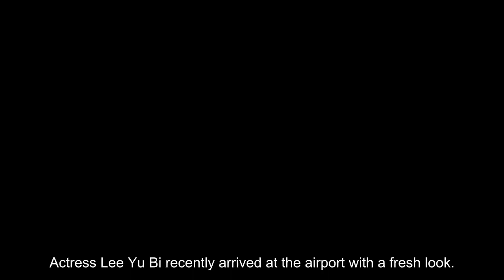Netizens Debate Actress Lee Yu Bi's Similarity To IVE's Wonyoung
Actress Lee Yu Bi recently arrived at the airport with a fresh look. She had cut her hair short and wore nude lips. Fans were astonished to see her dressed casually rather than in her typical frilly way. The pinkish makeup also gave her an idol-like appearance, leading some to compare her to IVE's Wonyoung. With her wide eyes and pouty lips, it's no surprise that netizens see the resemblance. Some netizens thought that the two appear similar, while others likened her to the villain from The Glory. I also thought that Wonyoung definitely looks like someone, and it turned out to be Lee Yu Bi! Wow, it is true. If I squint, they appear similar. Do not associate someone normal with such a person. It is unpleasant. She resembled Hye Jeong from The Glory rather than Wonyoung. Her natural face does not resemble Wonyoung. And has she always had that mole? Others attributed it to her new cosmetic look, which included the mole on her face. I felt this way since her drama, The Escape of the Seven. They look alike. I honestly don't know. Individually, they are rather attractive. I get what you mean. Especially their eyes. LOL. I get what you mean. They looked quite similar in The Escape of The 7. Lee Yu Bi played an idol and actress in The Escape of The 7, possibly drawing more parallel’s with Wonyoung’s usual style.